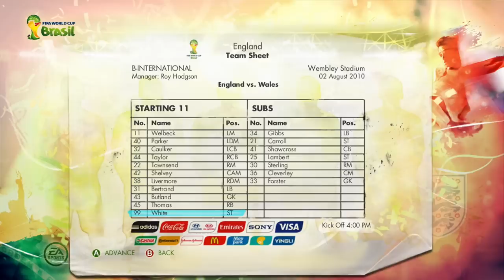Playing The BEST My Player In FIFA History...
►In this RETRO FIFA video we take a trip back in time to the FIFA 14 World Cup My Player Captain your Country game mode. This is the BEST my player in the history of FIFA in my opinion.

🎮Record your games just like I do